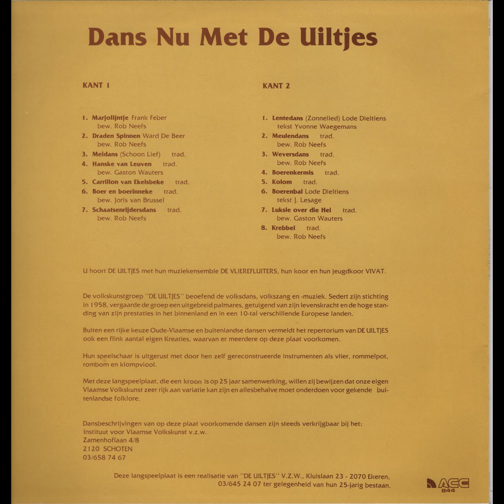Weversdans - Volkskunstgroep De Uiltjes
Weversdans, een traditional in een bewerking van Rob Neefs

U hoort DE UILTJES met hun muziekensemble DE VLIEREFLUITERS, hun koor en hun jeugdkoor VIVAT.

Volkskunstgroep De Uiltjes beoefent de volksdans, -zang en -muziek en sedert zijn stichting in 1958, vergaarde de groep een uitgebreid palmares, getuigend van zijn levenskracht en de hoge standing van zijn prestaties in het binnenland en in een 10-tal verschillende Europese landen.

Buiten een rijke keuze aan oud-Vlaamse en buitenlandse dansen, vermeldt het repertorium van DE UILTJES ook een flink aantal eigen creaties, waarvan er meerdere op deze plaat voorkomen.

Hun speelschaar is uitgerust met door hen zelf geconstrueerde instrumenten als vlier, rommelpot, rombom en klompviool.

Met deze langspeelplaat, die een kroon is op 25 jaar samenwerking, willen zij bewijzen dat onze eigen Vlaamse volkskunst zeer rijk aan variatie kan zijn en allesbehalve moet onderdoen voor gekende buitenlandse folklore.